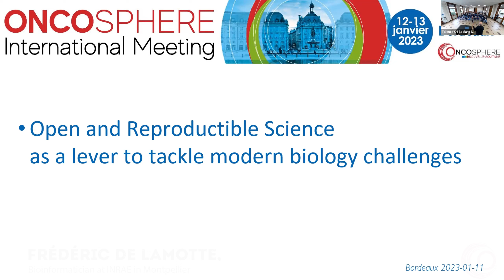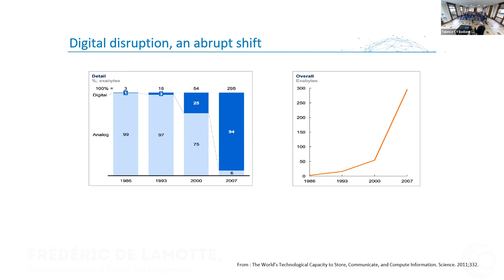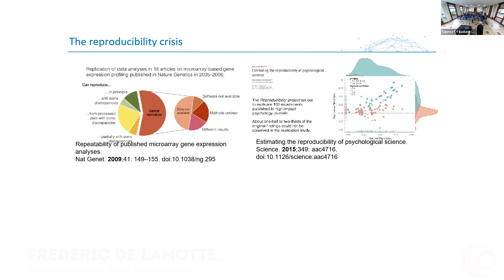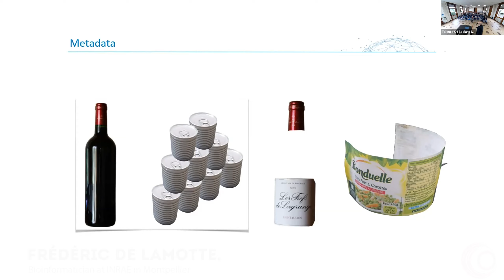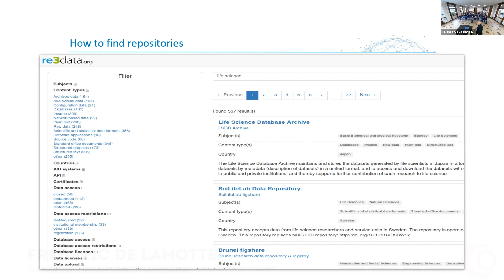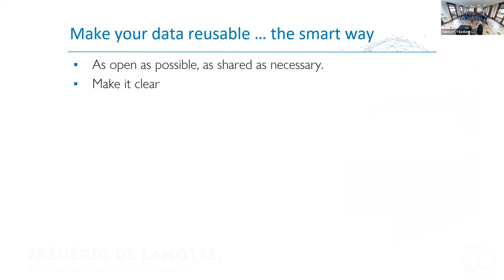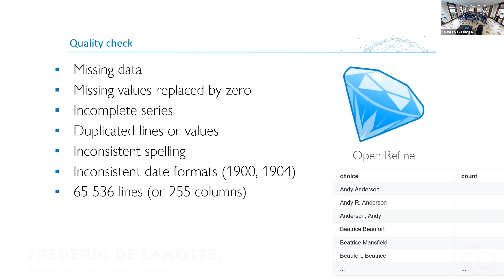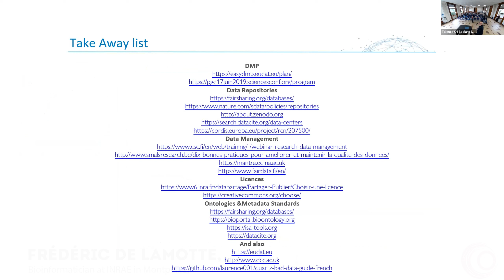Intervention Frédérique de la Motte